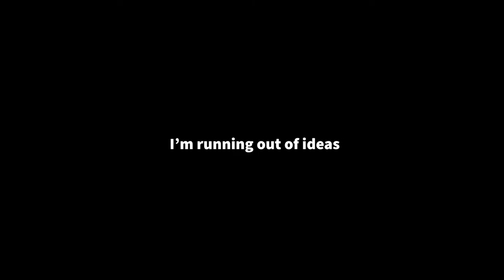Finding My Power Stance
What tutorial should I do next?